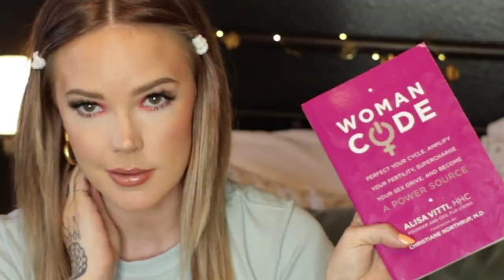What Happens When You Stop Birth Control //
Please remember that everyone's experience differs based on your own hormone levels. I just wanted to share my experience in case it might mirror yours, or anyone else's.

TikTok Eye Makeup. Hot or Not?

Love y'all,
-XO MAL

〰〰〰Get the goods by shopping the links below〰〰〰

➕PRODUCTS MENTIONED➕
Woman Code

About me, Mallory...I'm Mallory Brooke.
I live in Houston (but you may know me from Seattle, Anchorage, or my hometown of Huntsville, Alabama). I've been producing content here on YouTube for 7 years; mostly beauty tutorials & reviews, lifestyle vlogs, and wellness content. You can also catch me putting my face on and working out on Instagram, find me ranting about bad movies and other pop culture on twitter, or tune in to me discussing everything under the sun on my podcast "I'm Fine with Mallory Brooke".

You probably didn't see me on season one of Kim Kardashian's show Glam Masters, where I got to work with Mario Dedivanovic, Kandee Johnson, Laverne Cox, and Zanna Roberts Rassi.

As a full time influencer I receive lots of products for review. Whether the products are gifted or part of a paid-partnership, I only share them when they are good enough to put my name behind.
My opinions are always honest and my own. I always fully disclose paid-partnerships in accordance to FCC guidelines.